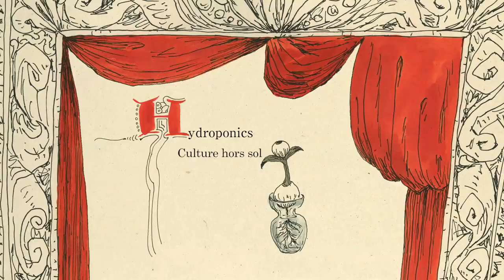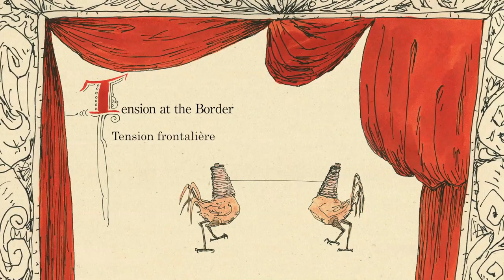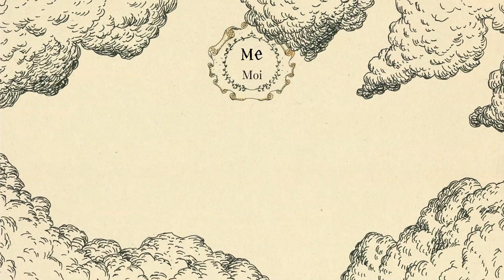Notes on Monstropedia | Notes de monstrologie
English & French | Short animation | Nov. 2016 | Japan | 6'10" | Stereo | No Dialogue |

Animation, Text & Directed by Yamamura Koji
Harpsichord Suite In F, HWV 427
Harpsichord Suite In D Minor, HWV 428 Var. 1~5
Music arranged by Shimizu Hitomi
Production: Yamamura Animation

An animated archive of imaginary monsters written by a fictitious monsterologist in Medieval Europe.
This work depicts the habits of monsters using movements inspired by short phrases such as “Taste of Tears”, “Tamed Wildness”, etc.

Awards:
Honour distinction: 24th International Film Festival Etiuda&Anima, Kraków, Poland, November 2017
Distinction: 3rd ANIMATION MARATHON, Athens, Greece, November 2017